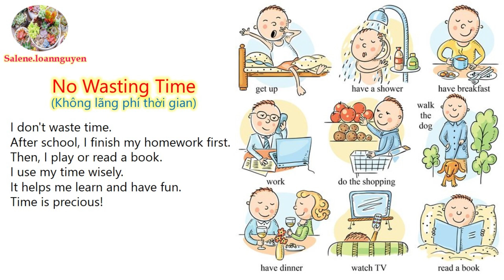(22 - Shadowing in Enlish) No Wasting Time (Không lãng phí thời gian)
Các video tạo ra nhằm mục đích học tập và cũng là nơi lưu trữ các video cho các bạn muốn học tiếng Anh. Có gì sai sót, mong mọi người góp ý vui vẻ ạ!